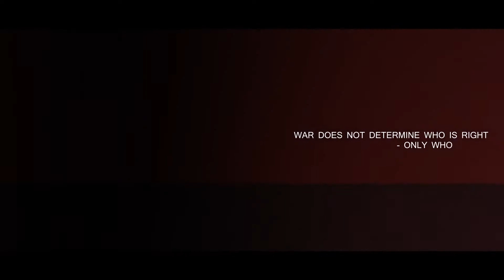COD 4 | 12Byte By .4cid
Just a masterpiece, 4cid never disappoints and keeps bringing out quality content, this movie scored over 80.000 views on his channel with thousands of likes and is considered to be one of the best call of duty 4 movies period and rightfully challenges many of the top-cod4 editors out there.

4cid has been a member for the team for almost one and a half year and we're proud as many other of our members to have him here.

This is not a re-upload, our channel was closed down when this was released.

Im not very satisfied with some 3d stuff but finally here it is. It took so damn long because i created like 25 different configs and color corrections plus a lot of render time ofc. My External Drive was full after half of the Movie so i took some of my Internal Space which splitted the path and slowed down the process aswell(i had to render each clip in a low resolution version to make syncing in vegas possible).
The whole movie is based on a real happened background story which i won't reveal clearly bcus its really personal but u can see this video as a kind of interpretation of a falling guy which live through an lucky ending accident. I picked the Emily Browning song because the Suckerpunch Movie ist just the best movie including different stages and levels of an environmental storytelling like Inception (agravic objects flying in rooms). I implemented my artworks because art is what im living for. So overall i know it's not close to Suspension of Disbelief but a good competitor of Jailbait in the matter of editing and that's what i was aiming for first of all.

One last word to the ppl that compares me to Katha:
I enjoy it if u compare me to him bcuz his the best editor in the scene for me. Even tho im not Copying him at all! The fact that im using motion tracking (which he doesnt invented i guess) with a similar looking font doesnt make me copying! Im using this font since my first edits and GFXs. Anything else is mainstream editing + my own ideas.

BTW It's definitely not my last movie but for the upcoming i was planning to make a Movie which kinda intercepts with this movie here :)